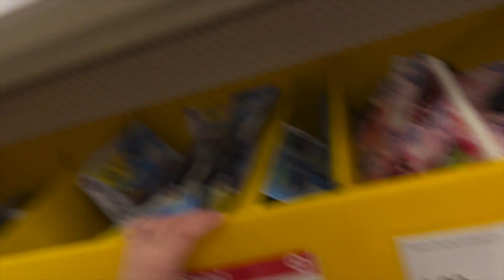Back to School Shopping in only ONE Color Challenge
Who won this challenge?